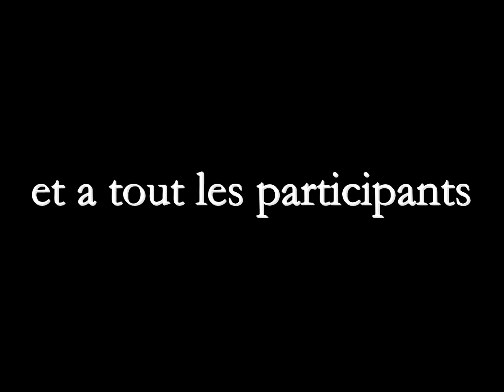vidéo concours calleureuse orignal 2010